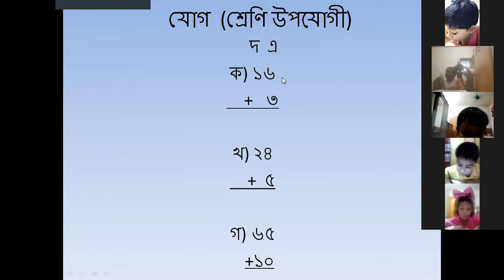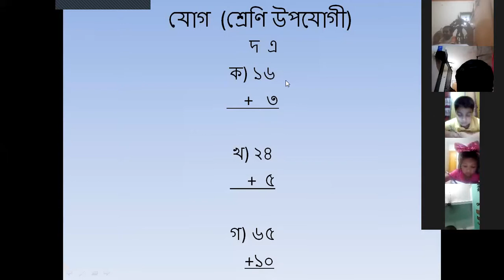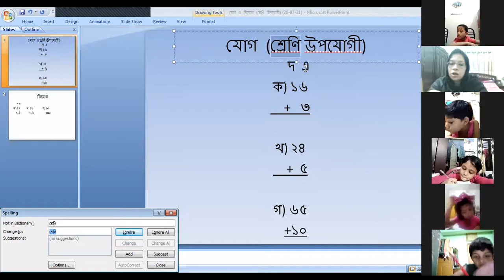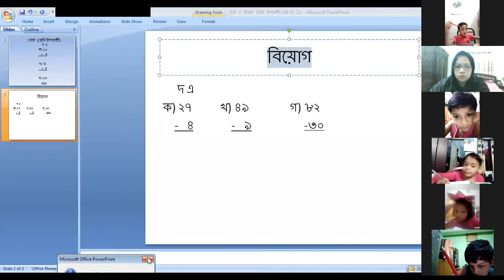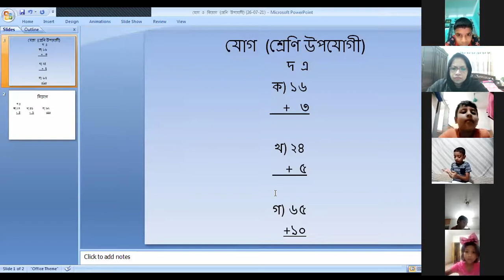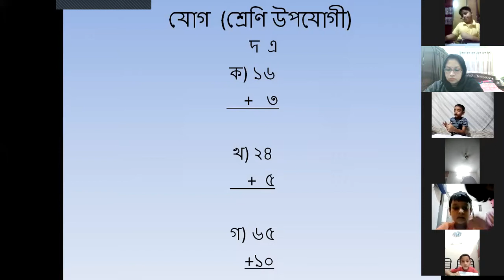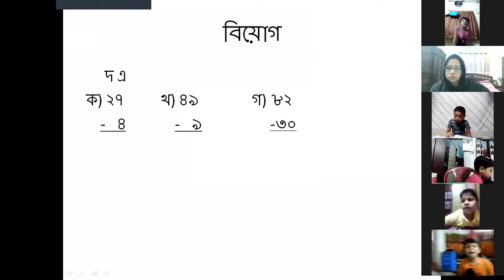KG MAth B 13 07 21